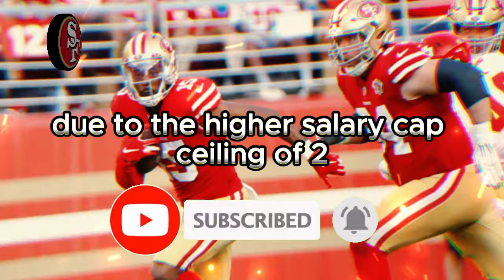🚨 BOMBSHELL! SEE WHAT IS GOING ON WITH THE SAN FRANCISCO 49ERS NEWS TODAY! NFL NEWS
Welcome to 49ERS NEWS TODAY, your ultimate destination for all things San Francisco 49ers in the fast-paced world of the NFL! 🏈 As an avid fan, I've created this channel to keep you updated on the latest San Francisco 49ers news, rumors, highlights, and much more. 🚀

Dive into a sea of exclusive content where we dissect every aspect of the San Francisco 49ers' journey. Stay ahead with up-to-the-minute updates on san francisco 49ers, san francisco 49ers news, san francisco 49ers rumors, 49ers news, and 49ers. 🌐 We are committed to bringing you the most reliable and timely information, ensuring you're always in the know about your favorite NFL team.

Catch the pulse of the team with our coverage on san francisco 49ers news now, san francisco 49ers news and rumors, san francisco 49ers news today, and san francisco 49ers latest news. 📰 We go beyond the surface to provide you with in-depth insights into player performances, team strategies, and the latest developments surrounding the San Francisco 49ers.

Relive the excitement with our specially curated content on san francisco 49ers highlights, showcasing the team's best moments and memorable plays. 🎥 For those craving real-time updates, don't miss out on our coverage of san francisco 49ers news and rumors today.

Explore the broader landscape of the NFL as we discuss the San Francisco 49ers' position in the league with tags like san francisco 49ers nfl, 49ers news and rumors, 49ers free agency rumors, and san francisco 49ers trade rumors. 🔄 Our goal is to keep you well-informed about potential trades, free agency moves, and the overall pulse of the 49ers in the league.

As a devoted fan, I've taken it upon myself to deliver content that resonates with fellow enthusiasts. We are not proponents of fake news and uphold the highest standards of accuracy and credibility. 🚫📢